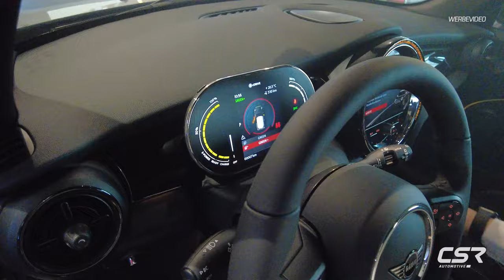Unser neues Tuning Projekt - jetzt wirds elektrischㅣCSR-Automotive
*Mini Cooper F56 SE Tuning Projekt - CSR-Automotive*

Begleitet uns bei der Videoreihe "Mini Cooper SE Tuning Projekt" und erlebt, wie der Mini mit CSR Anbauteilen zum Messe Showcar wird.
In dieser Folge holen wir den Mini vom BMW & Mini Händler Autohaus Partl in Neumarkt ab.

*Autohaus Partl finded ihr im Web und auf Instagram:*